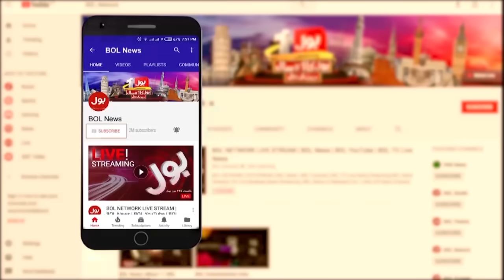PTI Big Protest In Islamabad | BOL News Headlines At 8 AM | Pakistan Army In Action